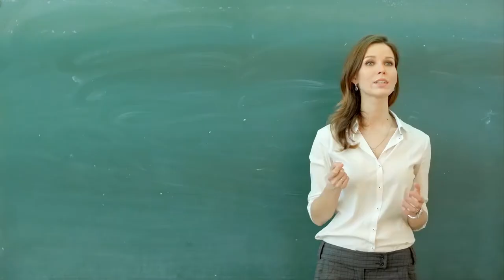क्यों कुछ लोग जीवन को मज़े में जीते हैं, और कुछ बोझ की तरह ढोते हैं?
जानने के लिए ये विडियो अन्त तक देखें